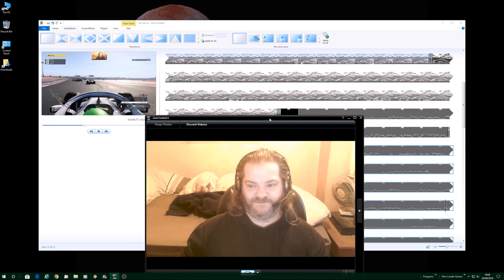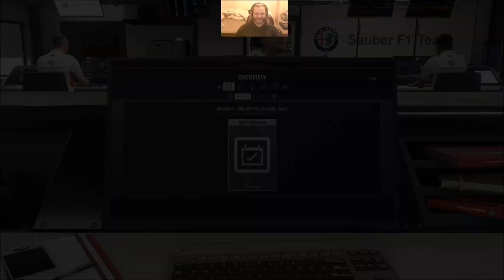F1 2018 Career Mode Season 1 - Circuit Paul Ricard Qualifying And Race - PC 1080P60 HD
WARNING #1 - This video features my narration!
WARNING #2 - This video, like all the videos I do, is specifically intended to insult and/or offend millennials, SJW's and pussies who can't take swearing. This is your only warning, cry to some cunt who cares if you decide to watch it regardless...

Circuit Paul Ricard, one of my favourite motor racing venues... so I was looking forward to this race, particularly after the three practice sessions. However, I fucked up Q3 so didn't start as high up the grid as I was hoping for... but had no idea just how much the aggressive AI was going to make me really regret not qualifying better. What I thought would be a great race turned into abject frustration...
On the plus side, I finished well in the race and this time had no help from a safety car period to do so...

All in-game settings maxed and played at 2560x1440. Recorded at 1080p60 HD with OBS. Watch in 1080p HD for best quality!

Key PC Specs:
CPU: Intel Core i7 4930K @4.3GHz w/ Corsair H80 Cooler
MB: Asus X79 Deluxe
RAM: 64GB Corsair Vengeance CL9 1600MHz DDR3
GPU: Gigabyte GeForce GTX 1070 G1 Rev.2
OS DRIVE: 512GB OCZ Vertex 4 SSD
GAMES DRIVE: 6TB Seagate 7200RPM SATA-III HDD
OS: Windows 10 Pro 64-Bit